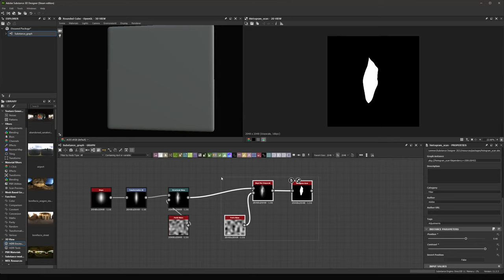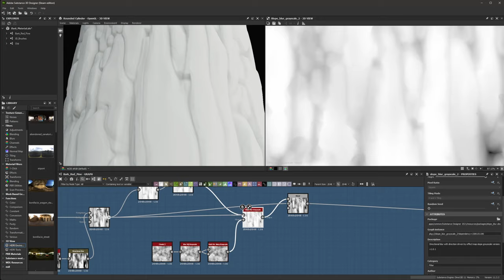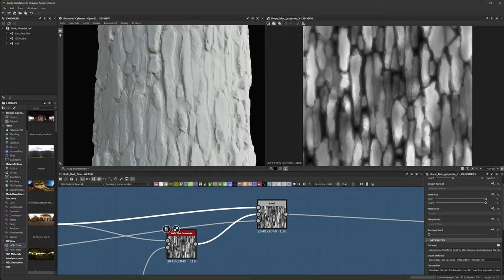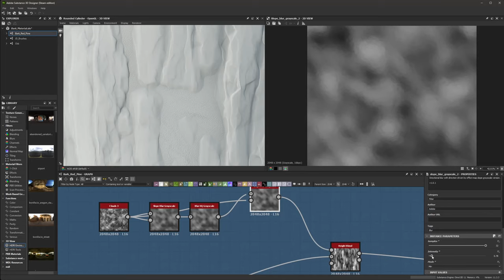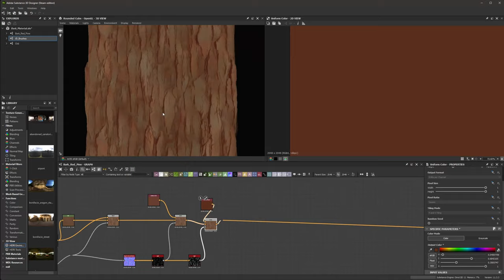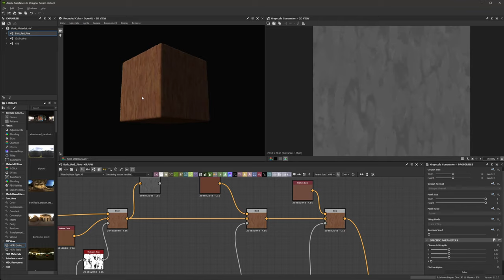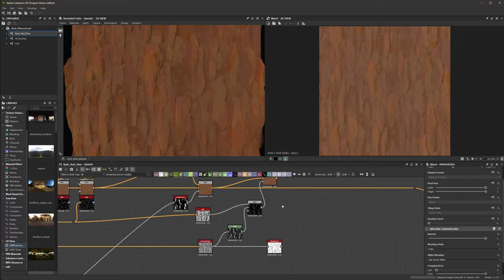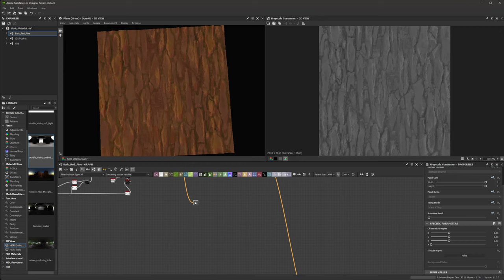Stylized Red Pine Bark - Game Ready Material / Timelapse Substance Designer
Enjoy the processes of creating this beauty. I was happy with my first resolute until I looked at it the next morning. It is not recorded because I deleted almost 90 % of the graph. Sometimes you just need to start again.

The end resolute is rendered in the Unreal Engine 5.3

Chapters:
00:00 Modeling Hight Map
03:43 Painting Color
07:29 Roughness
07:36 Render